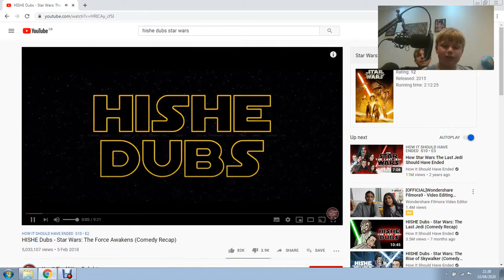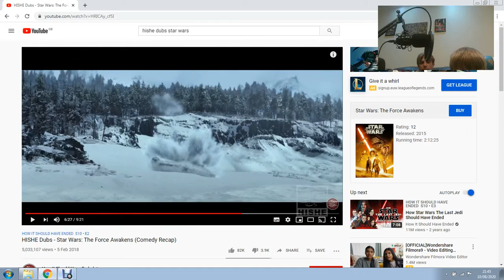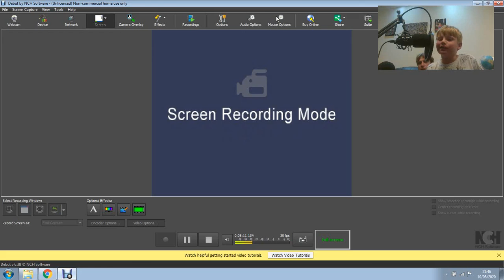hishe dubs star wars the force awakens reaction video lazerbeam luke and daddy